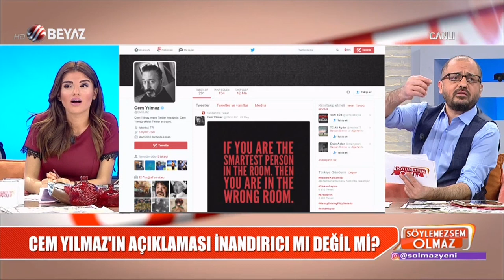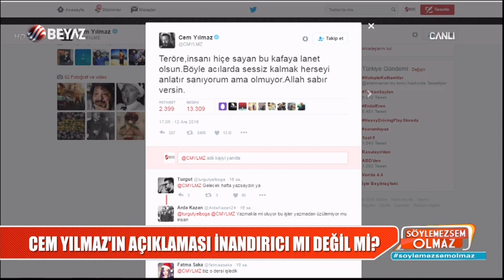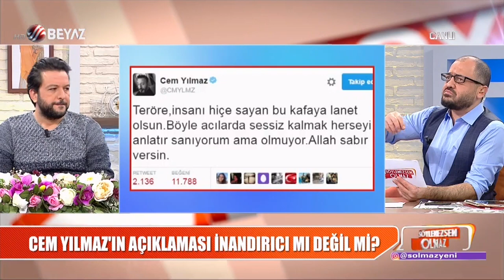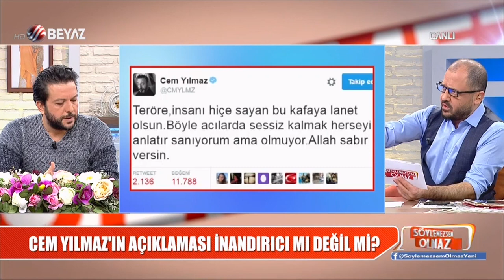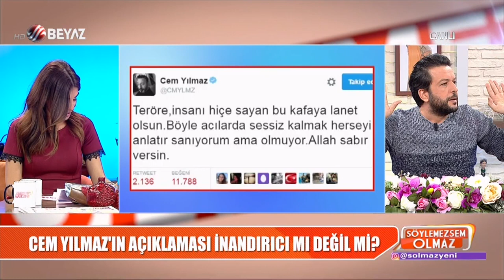Cem Yılmaz'ın hain saldırı sonrası attığı tweet büyük tepki çekti